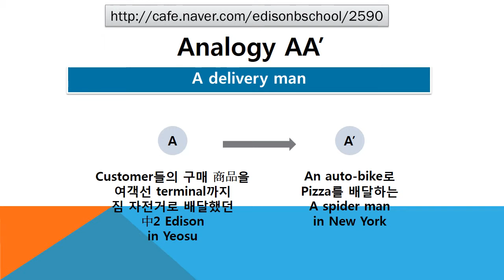#2590 Praiseloan (주)찬호론대부 MBA GMAT Logic 'a delivery man'